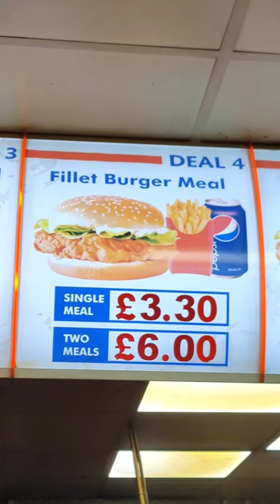CRAZY CHEAP Chicken Burger Meals In Birmingham! 2 For £6